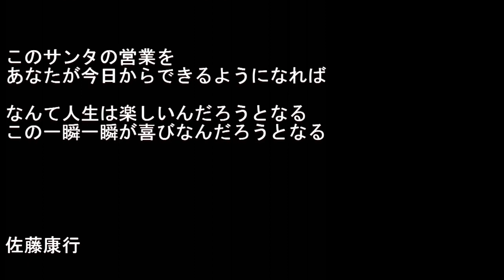言魂「サンタ営業」